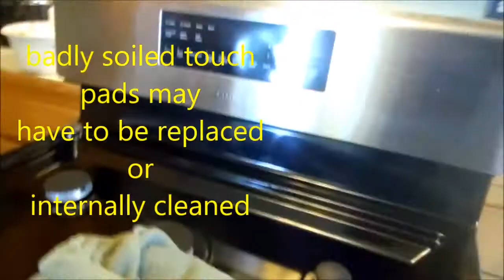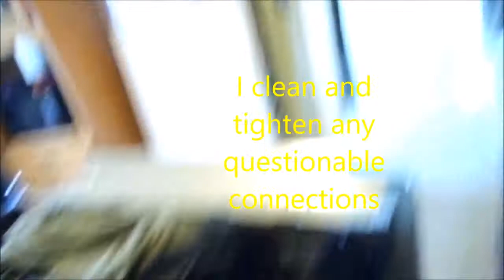Samsung Repair Services, N. Ca, 707 443 8347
Got touch pad errors? Here I cleaned the connector ribbon but the same error occurred 3 days later. Phone advice $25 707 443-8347  z_fixitman @ yahoo  Problem: some touch pad options would not work. Working on appliances is hazardous!